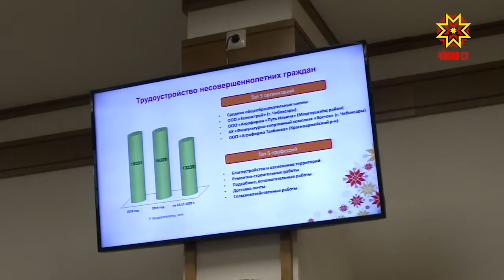Антинаркотическая комиссия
В Доме Правительства состоялось внеочередное заседание государственного антинаркотического комитета.